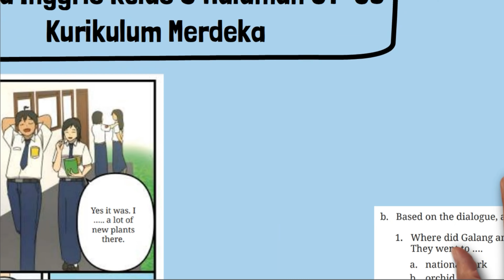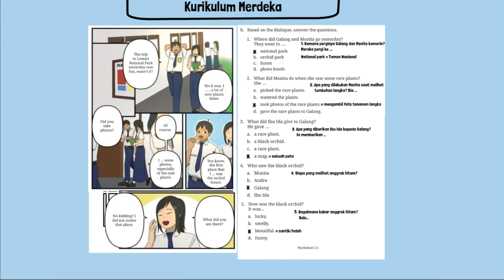Kunci Jawaban Bahasa Inggris Kelas 9 Halaman 81 82 83 Kurikulum Merdeka Worksheet 2.1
Kunci Jawaban Bahasa Inggris Kelas 9 Halaman 81 82 83 Kurikulum Merdeka Worksheet 2.1 Chapter 2 Taking Trips Unit 1. Going to a National Park Section 2 - Listening.
b. Based on the dialogue, answer the questions.
1. Where did Galang and Monita go yesterday? They went to ….
a. national park
b. orchid park
c. forest
d. photo booth
2. What did Monita do when she saw some rare plants? She …
a. picked the rare plants.
b. watered the plants
c. took photos of the rare plants.
d. gave the rare plants to Galang.